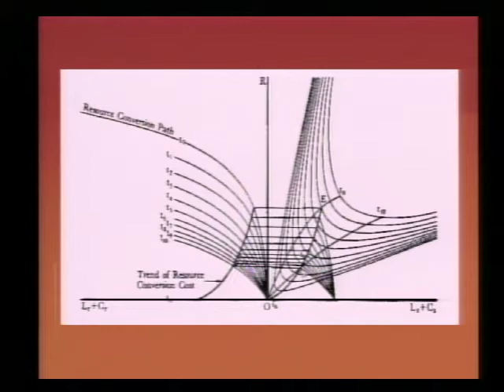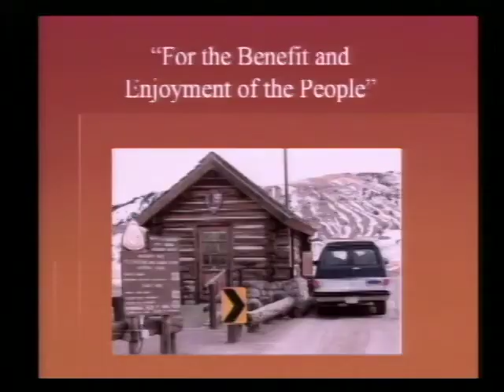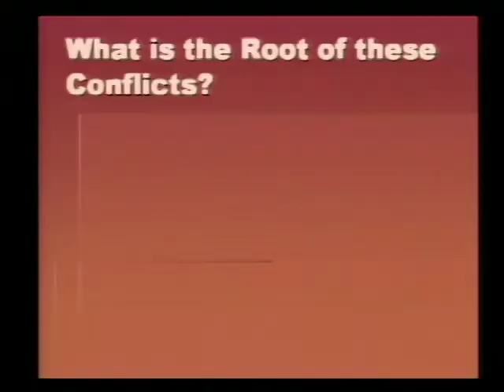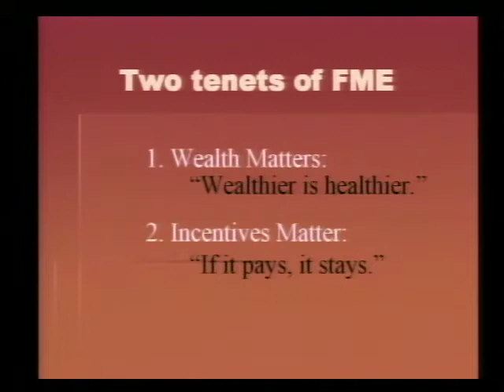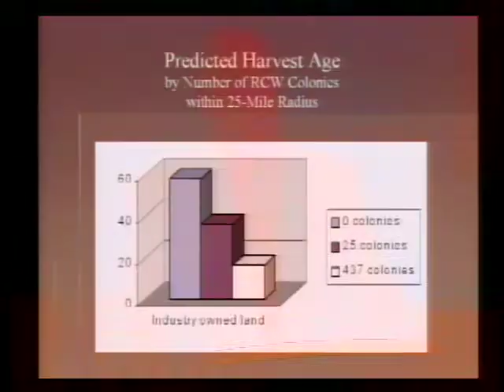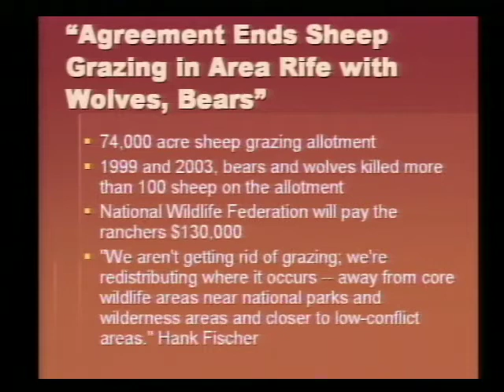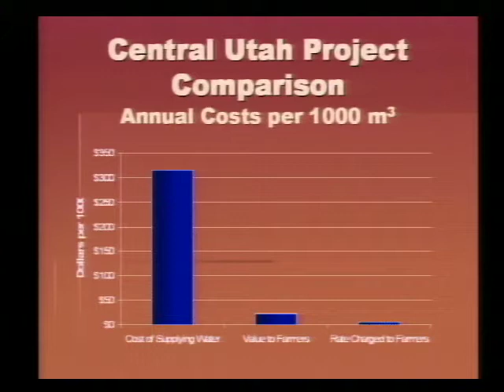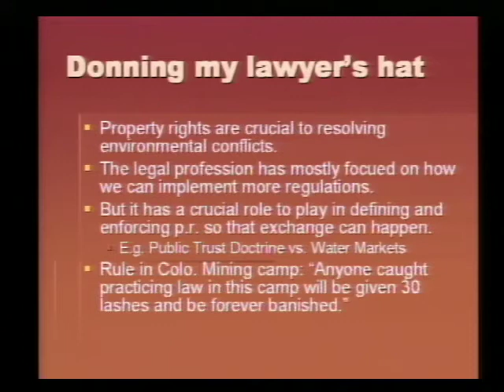Free Market Environmentalism: A Non-Regulatory Approach to Environmental Stewardship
Terry Anderson from the Property and Environment Research Center, in Bozeman, MT, discusses market-based solutions to environmental issues such as endangered species and public lands management. [Author of Free Market Environmentalism]. Duke Law and Nicholas School Prof. Jim Salzman will facilitate a question and answer period.

Lecture titled: Free Market Environmentalism: A Non-Regulatory Approach to Environmental Stewardship.

Appearing: Jim Salzman (Duke Law School), moderator; Terry Anderson (Property and Environment Research Center), speaker.